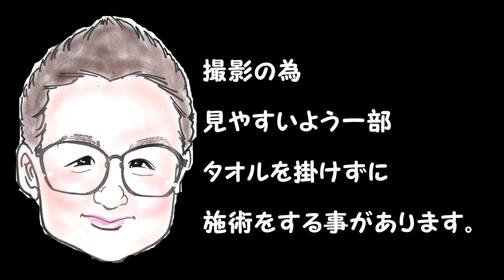【FootMassage】足つぼを上から見てみたらどうなった？前半戦【JapanMassage】もみほぐしのIWATAYA秩父店＆中野店